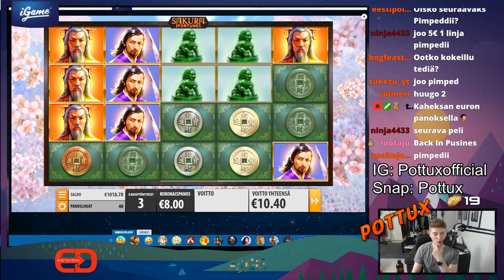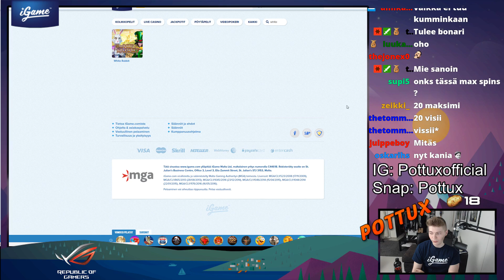Perunakooste #20 // Maksoin 192€ bonarista!?